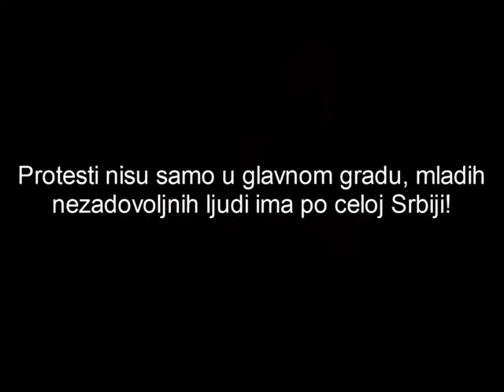Protesti u svim gradovima Srbije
Protest nije samo u Beogradu, mladi ljudi marširali su ulicama skoro svih većih gradova u zemlji. Čak je za subotu najavljena šetnja u Beču. Spontano su nastali i prvi konkretni zahtevi. Mladi ne odustaju.